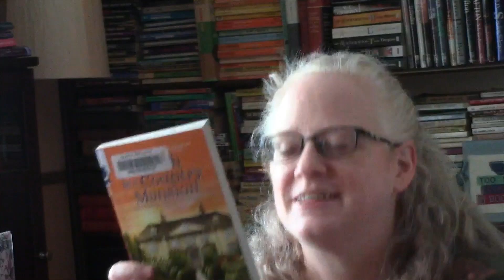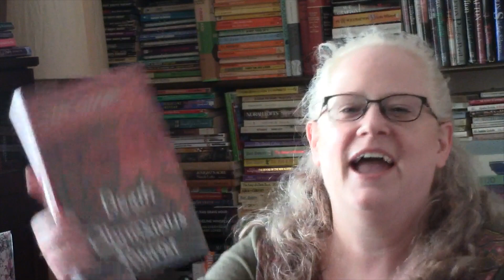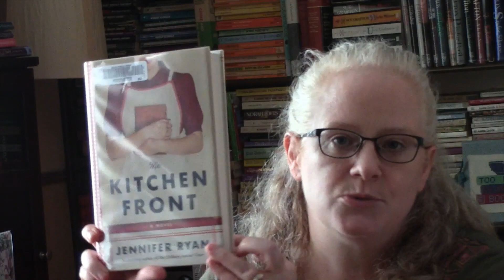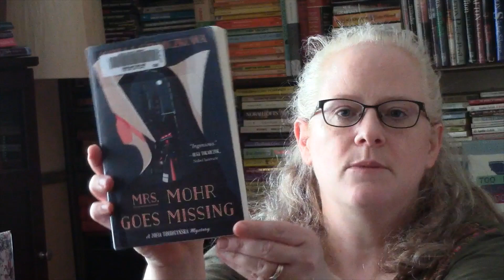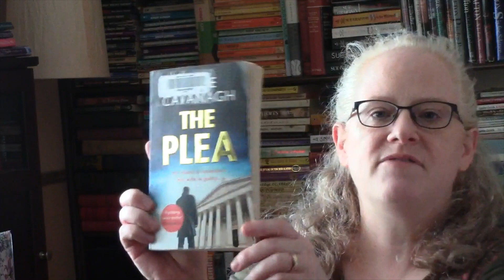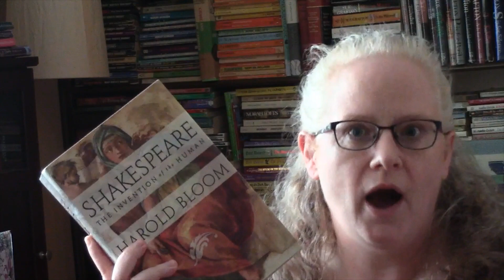Library Book Haul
Here are 11 books I picked up recently at my library:
  The Body in the Garden - Katharine Schellman
  Death in a Country Mansion - Louise R. Innes
  Death of an Obnoxious Tourist - Maria Hudgins
  The Vanished Bride - Bella Ellis
  The Kitchen Front - Jennifer Ryan
  The Confidence Game - Maria Konnikova
  Mrs. Mohr Goes Missing - Maryla Szymiczkowa
  The Plea - Steve Cavanagh
  A Royal Affair - Allison Montclair
  The Librarian of Boone's Hollow - Kim Vogel Sawyer
  Shakespeare The Invention of the Human - Harold Bloom